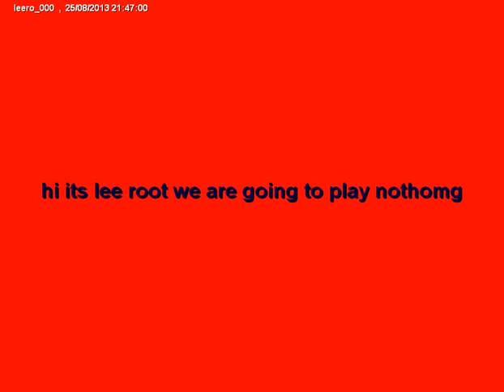can i down load war thunder